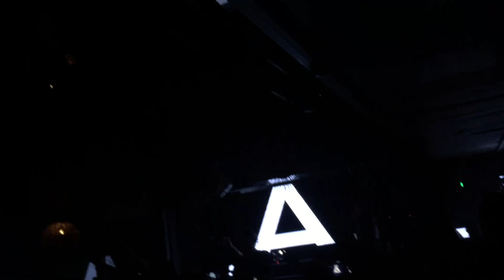Chicola - Yoav / Chicola @ Jet (Desert In Me) 06-05-17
Label:Lost & Found
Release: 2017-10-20